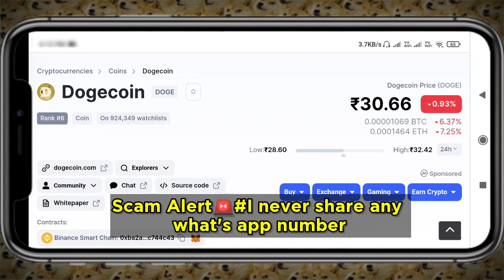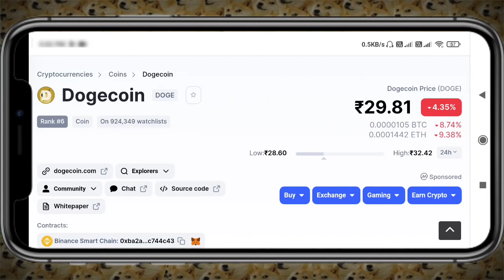Dogecoin update |Dogecoin Latest Price Prediction | Urgent update For Dogecoin| Cryptocurrency news